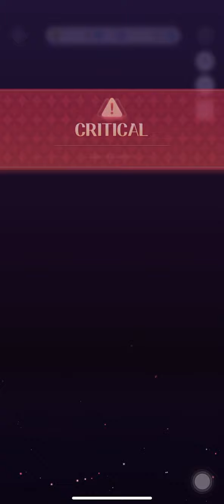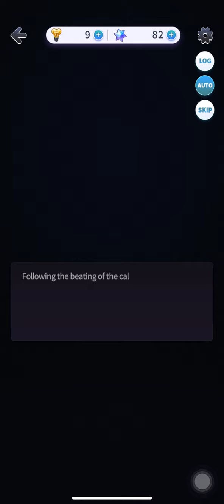LOVE LIAR DAMIEN - CRITICAL PART #05 (FULL VERSION).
P/S : Aira is MC's name.

ALL MEMBERS CRITICAL PARTS IS COMPLETE. You can check it out at my Youtube channel for more details.
Their dates, ending parts - SOON. I'm not sure if I able to make it or not but I'll doing my best. Expected to be more slow updates for their dates and endings parts, as I mention before this.